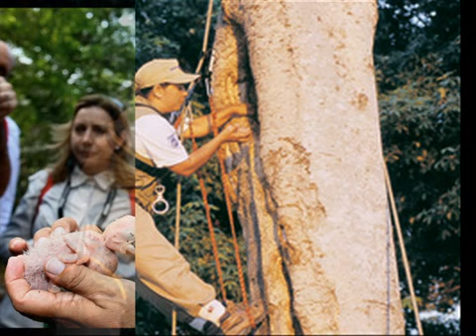ARARA AZUL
Intérprete - Lourival - da dupla Alencar e Lourival de Campo Grande - MS
Compositor - Batista dos Santos
Homenagem à Bióloga Neiva Guedes e a Equipe do Projeto Arara Azul do Estado do Mato Grosso do Sul.